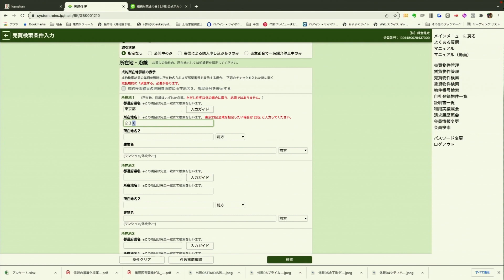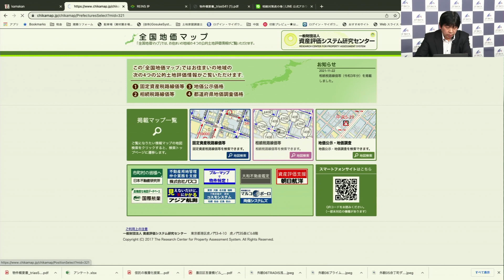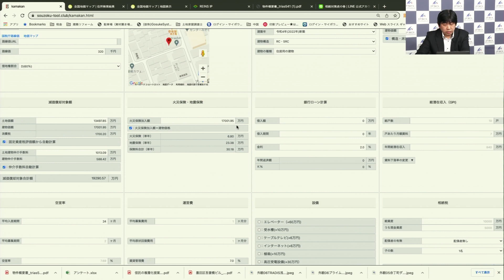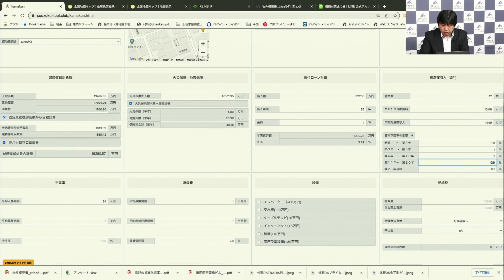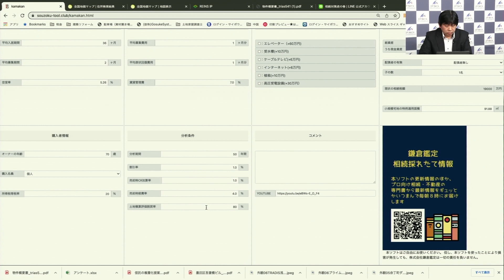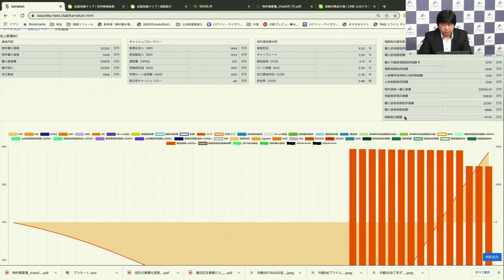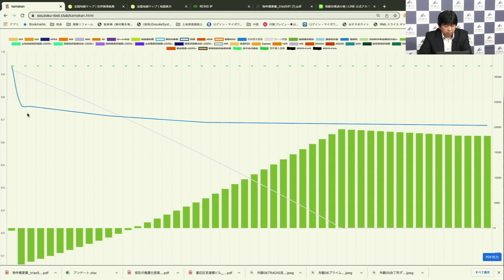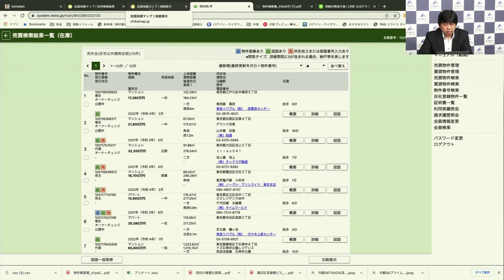REINSから仕入れた物件のシミュレーションってどうやるの？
今回は普段、REINSから仕入れた物件のシミュレーションをどのようにしているかの説明の動画となっております。
動画内で実際に物件のシミュレーションもしておりますので是非ご覧ください。

測量・登記業をしていたときから、地主さんの相続の場面に数多く関わってきました。シーエフネッツに入社し不動産投資の知識を身に付けたことで、相続対策の幅もグン！？と広がったように思います。 不動産投資を相続対策を組み込むことによって、被相続人の方自身が元気なうちの生活を楽しいものにしながら、相続税を大幅に圧縮することが可能になります。